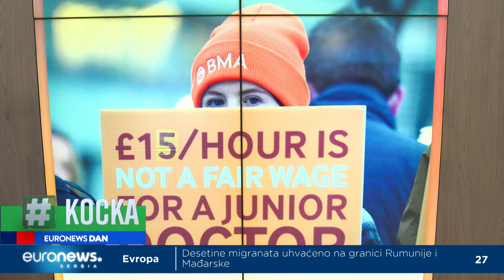Lekari započeli najveći štrajk u istoriji Velike Britanije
Više hiljada lekara stupilo je u šestodnevni štrajk u Velikoj Britaniji zbog niske zarade, a desetine hiljada pregleda i intervencija je otkazano. Prošao je prvi dan, a javni zdravstveni sistem u Notingšemiru proglasio je vanredno stanje. Vlada navodi da neće da pregovara osim ako lekari ne odustanu od štrajka, dok sindikat navodi da neće da razgovara ako ne dobije "kredibilnu" ponudu.